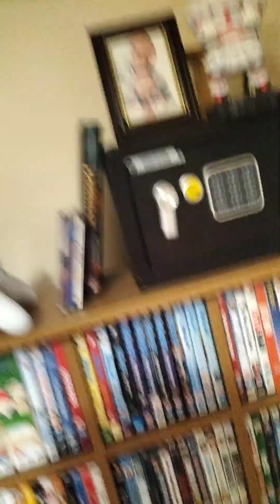Freddie's fresh haircut for the Holiday